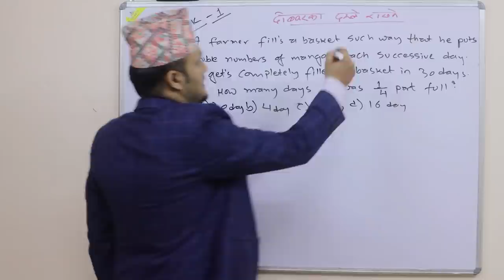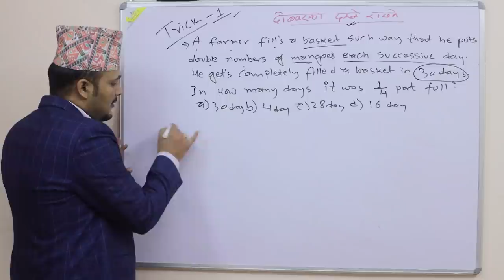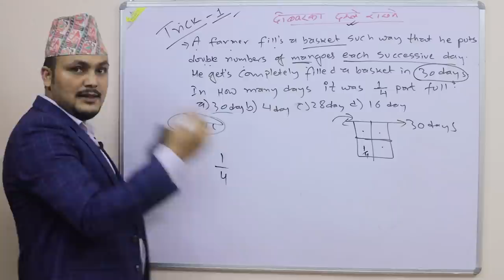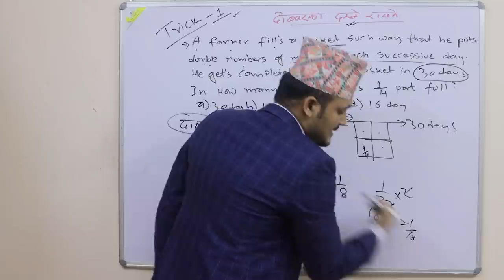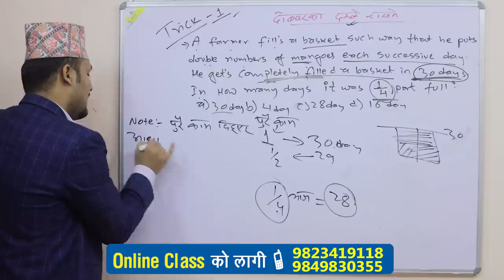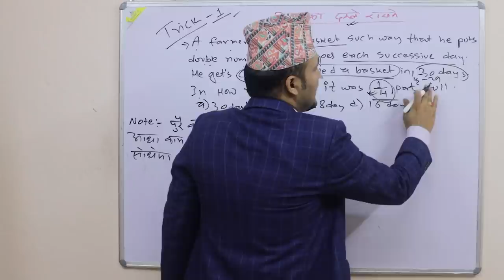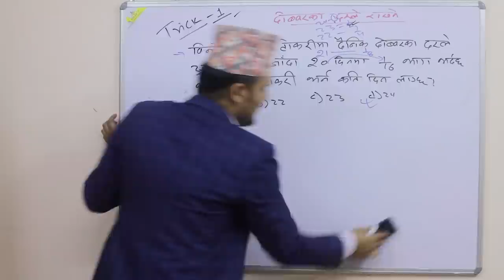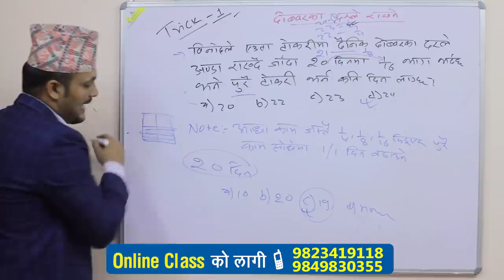Commonsense teste Trick 01 | Kuber Adhikari